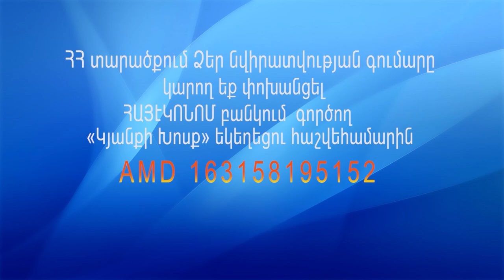18․06․2023 Հատուկ հրավերք - Ռիտա Ավետիսյան / Hatuk hraverq - Rita Avetisyan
«Տեր Հիսուս, ես Քո կարիքն ունեմ:
Շնորհակալ եմ, որ իմ մեղքերի թողության համար Դու զոհվեցիր խաչի վրա:
Ներիր ինձ իմ բոլոր մեղքերի և անօրենությունների համար:
Ահա բացում եմ սրտիս դուռը, ներս մտիր  և բնակվիր այնտեղ:
Ես ընդունում եմ Քեզ որպես իմ Փրկիչ և Տեր:
Իմ ամբողջ կյանքը հանձնում եմ Քո ձեռքերի մեջ:
Փոխիր ինձ, որպեսզի Քեզ հաճելի լինեմ:
Շնորհակալ եմ, Տեր, որ ներեցիր և թողություն տվեցիր ինձ:
Փառք Հորը, Որդուն և Սուրբ Հոգուն:
ԱՄԵՆ»

┃0:00​​​​​​​┃- Նախաբան
┃0:08​​​​​​​┃-  Քարոզ
┃49:00​​​​​​​┃- Աղոթք
┃55:26​​​​​​​┃- Նվիրատվություն

Նվիրատվությունների համար`
ՀԱՅԷԿՈՆՈՄ Բանկ Հրազդանի մ/ճ հաշվեհամար` 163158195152 AMD
Ստացող` ՀԱՀՔ «Կյանքի Խոսք» եկեղեցու Հրազդանի մասնաճյուղ
Նպատակը` նվիրատվություն